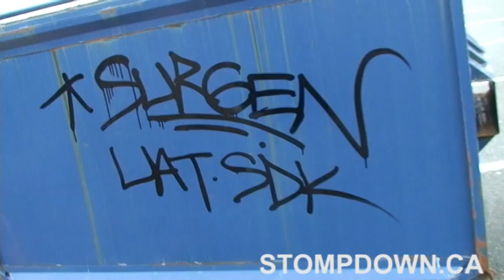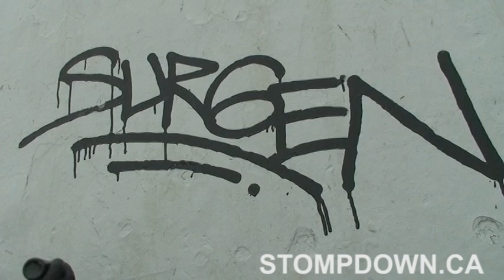Random Extras - Stompdown Killaz - Graffiti